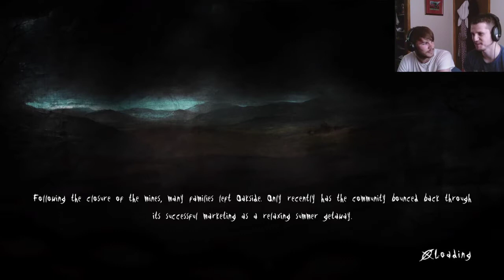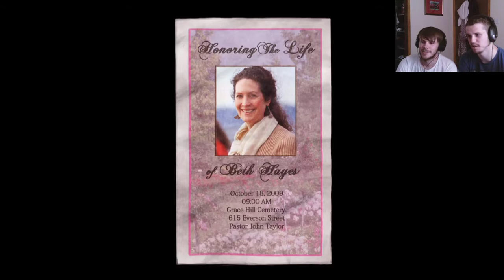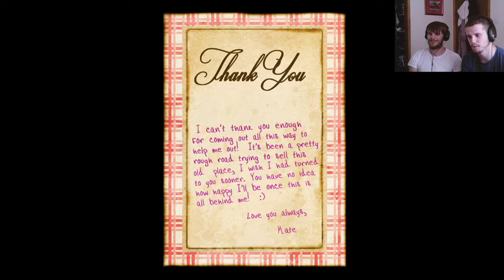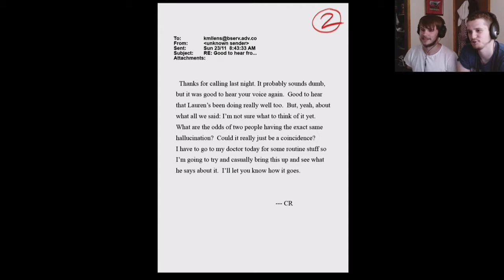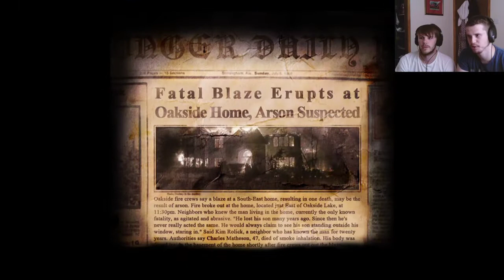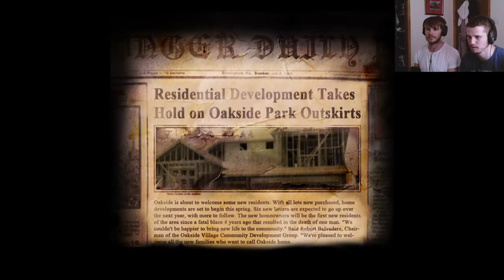SLENDER THE ARRIVAL #1 (with Jerbatov)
So it’s time for another old playthrough! Me and Jerbatov played Slender the Arrival and we had a lot of fun and a lot of scares playing it!